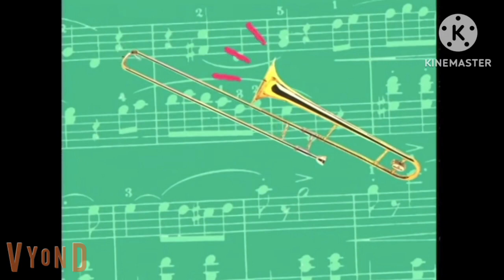elmo's world spot's clues archives: act 1 ep 8: music: part 4